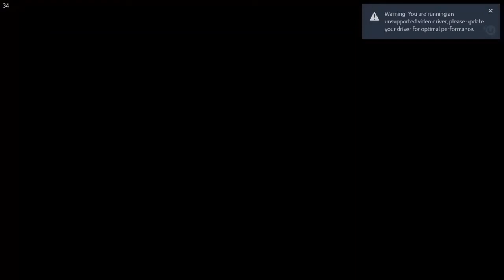Assassin's Creed: Origins #001 - Erpegowy asasyn Bayek na średnim poziomie!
Siemanko! Piąte urodziny kanału Scorpia z AC: Origins :) Miłego oglądania!